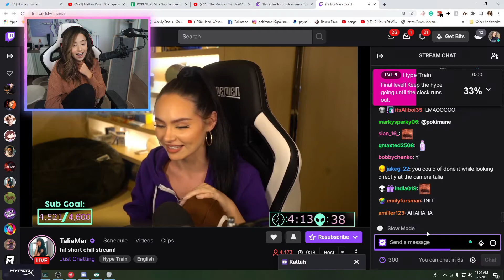Talia does the Siri Voice and Poki Reacts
Pokimane asks TaliaMar to do the Siri Voice